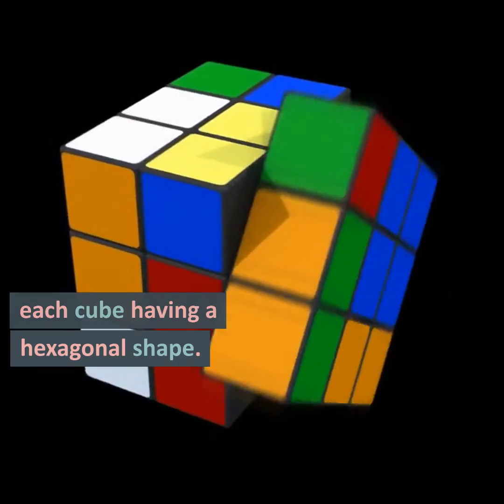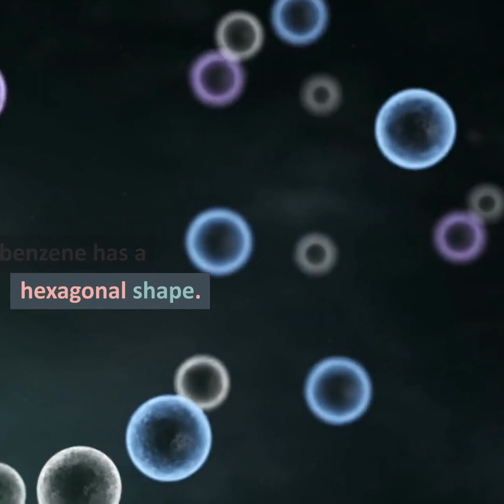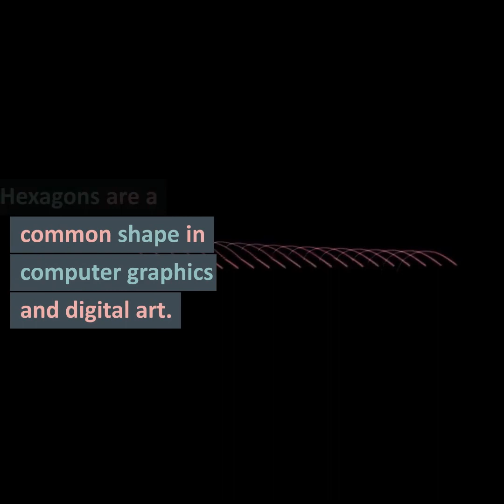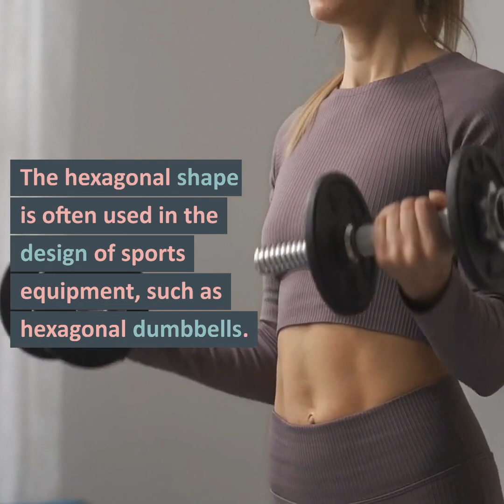The Fascinating World of Hexagons: Exploring the Six-Sided Shape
Have you ever stopped to appreciate the intricate beauty of a honeycomb or a snowflake? Did you know that both of these natural wonders are made up of hexagons - a six-sided shape that is as fascinating as it is ubiquitous?

The hexagon has long captivated mathematicians, scientists, and designers with its unique properties and versatility. It's no wonder that it appears everywhere in nature, from the structure of molecules to the formation of crystals.

In addition to its mathematical and scientific significance, the hexagon has also captured the imagination of artists and designers. Its symmetrical shape and repeating pattern make it a popular choice for creating stunning works of art and intricate patterns.

Join me on a journey to explore the world of hexagons - from the microscopic to the cosmic, from the mathematical to the artistic. Let's delve into the hexagonal wonders of the natural world, uncover the mysteries of its unique properties, and marvel at the beauty of this six-sided shape.